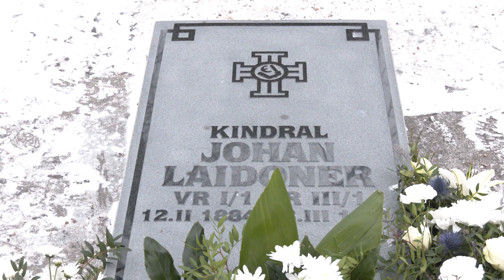12.02.2024 - Johan Laidoneri 140. sünniaastapäevale pühendatud nädal